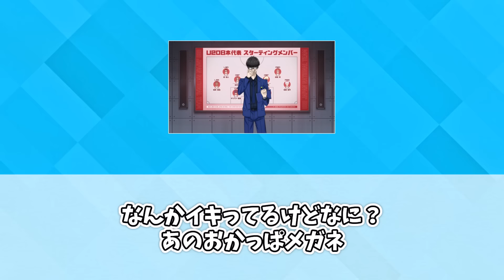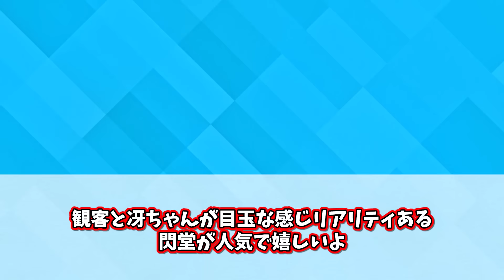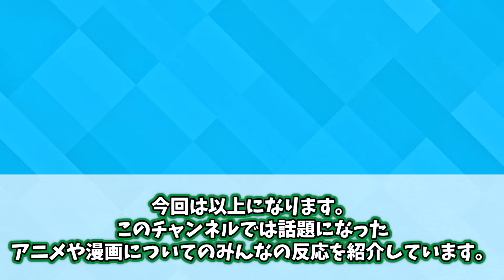【ブルーロック30話】凄すぎだろ！？日本代表戦のアニオリ盛りに興奮がおさまらないみんなの反応集【ブルーロック】【秋アニメ】【新アニメ】【漫画】【考察】【最新話】【みんなの反応集】【潔】【蜂楽】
権利者：©金城宗幸・ノ村優介・講談社／「ブルーロック」製作委員会